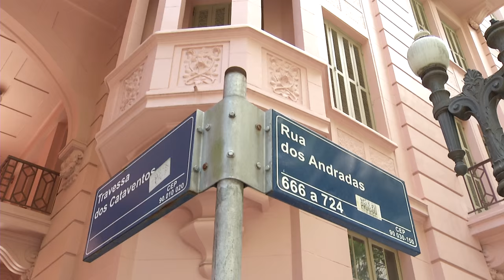Chamada TVE Repórter | Casa de Cultura Mário Quintana - 20/12/15